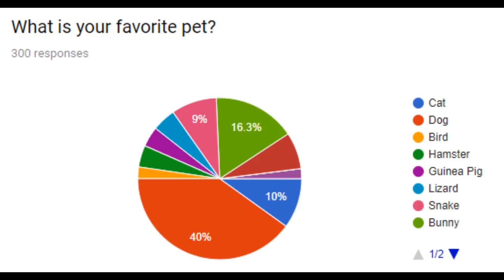Feb 1 Whittier Elementary WETV